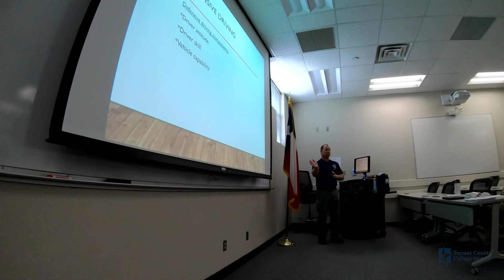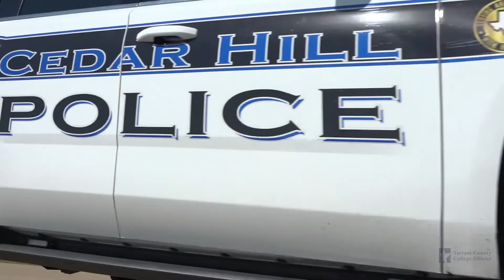Public Safety Training Center - Tarrant County College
A guided tour showcasing the three focal points of Tarrant County College's Public Safety Training Center, or PSTC. These points include Law Enforcement, the Firing Range, and Fire Rescue.